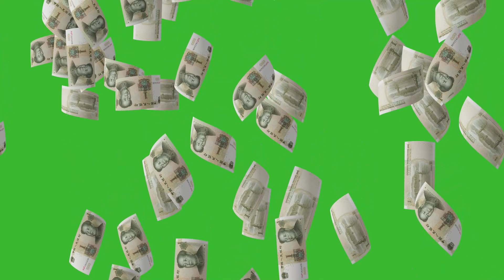1 Yuan RMB Currency Banknotes Falling | GREEN SCREEN | HD | ROYALTY FREE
This 1 Yuan RMB Currency Banknotes Falling HD video can use for your any kind of projects, just download video and enjoy! This video has created to make your projects more cool. Best quality and easy to use.